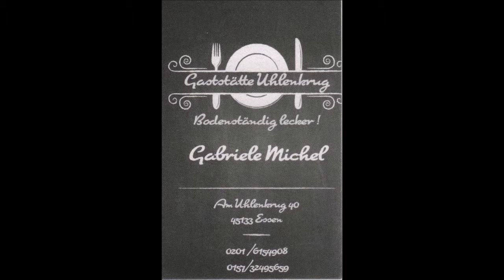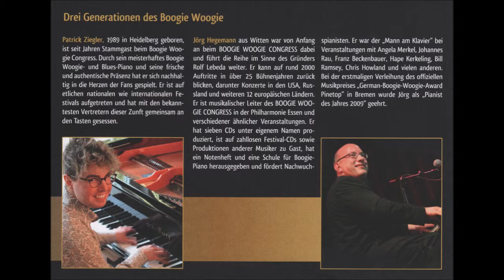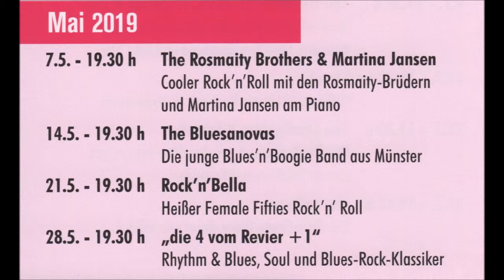Gaststätte Uhlenkrug * Live Music * Tanz in den Mai * The Starfighters & Friends * 2 * 30.04.2019